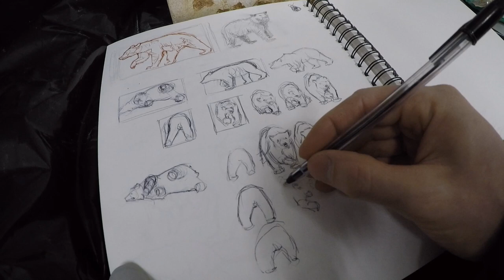Bear Stone Carving - Wesley Booker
A short version of the stages of how I finished a Brazilian soapstone bear carving.  Carved by Wesley Booker.  On display at Cedar Lake Studios in Cambridge, Ontario.